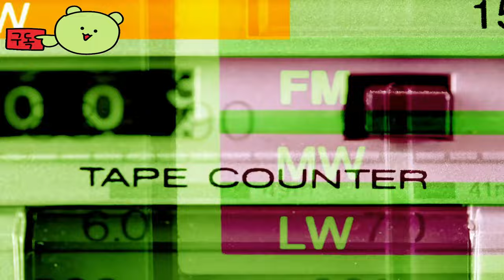파이널 판타지 7 에버 크라이시스 ( FINAL FANTASY VII EVER CRISIS ) FINAL FANTASY VI 크로스오버 이벤트가 곧 열립니다!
💎Price / discount / sum : 무료

🏆Information💥
파이널 판타지 6 크로스오버 이벤트가 곧 2024년 10월 30일(태평양 표준시)에 파이널 판타지 7 에버 위기로 다가옵니다!
플랫폼: iOS/안드로이드/스팀

🎀Supported Languages
게임의 스토리는 일본어를 기본으로 하며, 다양한 언어로 번역되어 제공됩니다. 한국어를 포함한 여러 언어로 플레이할 수 있어, 다양한 국가의 플레이어들이 접근할 수 있도록 설계되었습니다.

🕹️Game content
이 게임은 "FINAL FANTASY VII" 세계관 내의 여러 이야기를 복고풍 스타일로 재구성하여 제공합니다. 각 에피소드는 원작의 캐릭터와 사건들을 중심으로 전개됩니다. 원작의 스토리를 기반으로 하여 새로운 시각에서 이야기를 풀어내며, 플레이어들에게 친숙한 캐릭터와 사건들을 다시 경험할 수 있는 기회를 제공합니다.

⚡Game Developer
Square Enix